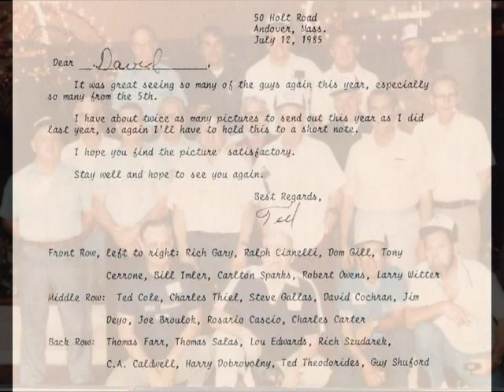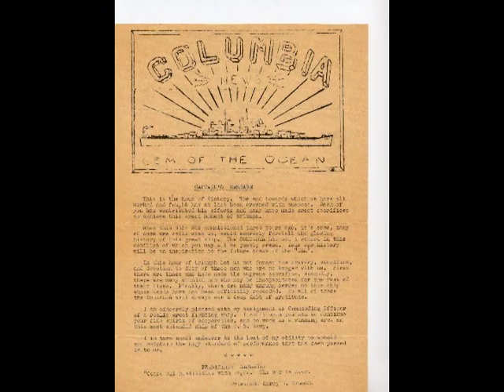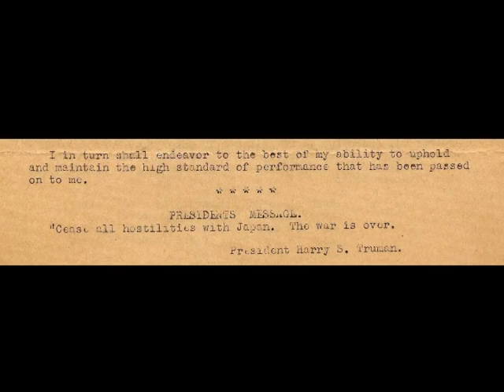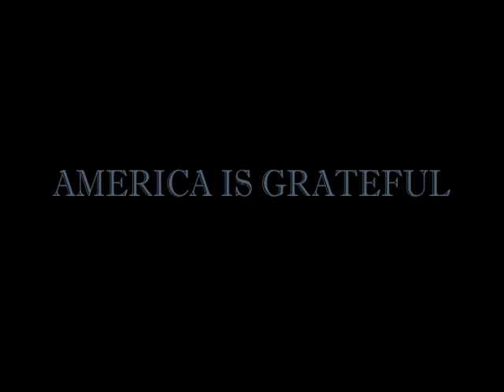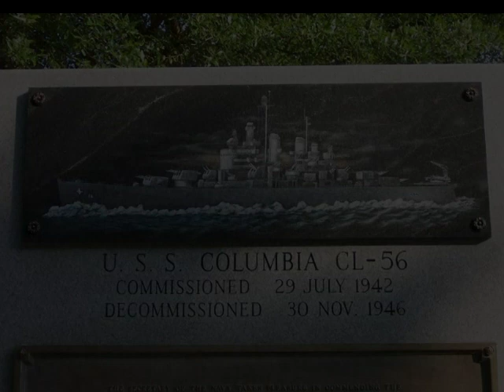USS Columbia 3